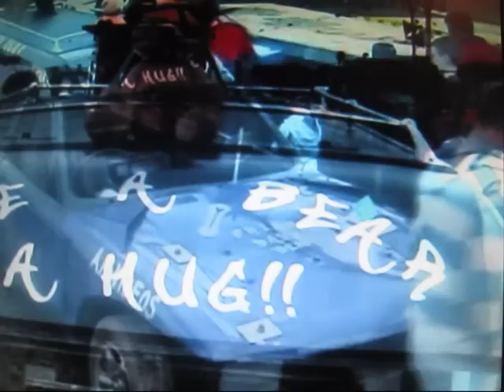lastrites banger racing